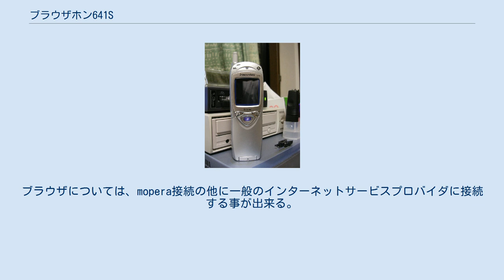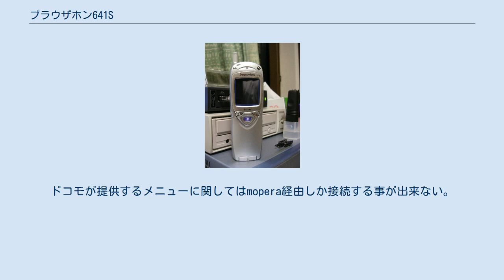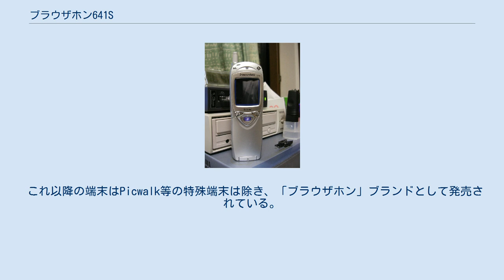ブラウザホン641S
PHS端末_(NTTドコモ)
■テンプレート / ■ノート ■ウィキプロジェクト ブラウザホン641Ss（ブラウザホンろくよんいちエスエス）及びブラウザホン641Sf（ブラウザホンろくよんいちエスエフ）は、シャープによって開発された、NTTドコモのPHS部門のPHS端末製品である。
 2001年2月にドコモのPHSで初めてCompact HTML対応のブラウザ搭載端末として発売された。
641Ssがストレートタイプで、641Sfがフリップタイプになる。
ブラウザについては、mopera接続の他に一般のインターネットサービスプロバイダに接続する事が出来る。
mopera経由の場合は1分15円で、一般のプロバイダの場合は昼間1分10円、夜間90秒10円で接続する事が出来る。
ドコモが提供するメニューに関してはmopera経由しか接続する事が出来ない。
CMで「iモードみたい…」と言っていたが、iモードには対応していない。
メールに関しては、以前の機種に引き続きパルディオEメールに対応し、1500文字までのメールを送信する事が出来る。
 641Ssをベースとして、音楽配信サービス対応のPicwalk SH712mが登場している。
 これ以降の端末はPicwalk等の特殊端末は除き、「ブラウザホン」ブランドとして発売されている。